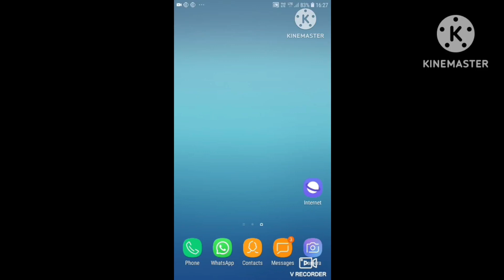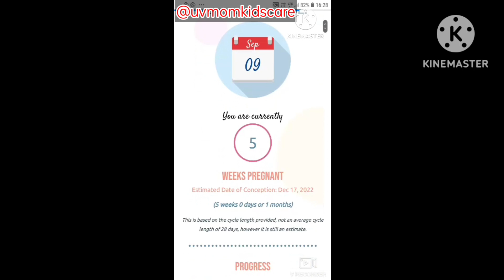Pregnancy calculator by last period. How to calculate pregnancy by calculator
Pregnancy calculate by last period. How to calculate pregnancy by calculator

Pregnancy calculator क्या है।. How to calculate pregnancy calcula.

कैसे पता करें गर्भ में  लड़का है या लड़की।How to know boy and girl in pregnancy. भ्रम या सही

Pregnancy ke pahle mahine mein kya nahin khana chahie.First month of pregnancy food.

Dabur chyawanprash How to use|dabar chaman press khane ke fayde| बच्चों को च्यवनप्राश कब से दें।

बच्चों को रात में होने वाली खाँसी का इंस्टेंट इलाज/How to get instant relief from cough and cold?

10 Important Tips How to take care of babies in winter?सर्दियों में बच्चों की देखभाल कैैसे करे।

How to Clean Private Part of a Baby Boy /लड़कों के  प्राइवेट पार्ट की सफाई कैसे करे।

1-Mamaearth Milky Soft Natural Baby Face Cream
2-Mamaearth Gentle Cleansing Shampoo for Babies
3-Mamaearth Daily Moisturizing Natural Baby Lotion
4-Mamaearth Easy Tummy Roll On for Colic & Gas Relief
5-Mamaearth After Bite Roll On for rashes & Mosquito Bites

Video is for educational purpose only Copyright disclaimer under section 107 of the copyright Act 1976, allowance is made for "fair use" for purpose such as criticism,comment,news reporting,teaching,scholarship and research Fair use is a use permitted by infringing.

your quieries
pregnancy calculator by last period
pregnancy calculate
pregnancy calculate by last period
pregnancy due date calculator
how to calculate due date
pregnancy due date calculation
pregnancy symptoms
signs of pregnancy
pregnancy date calculator
pregnancy calendar
pregnancy signs
pregnancy test
Pregnant
How to calculate pregnancy weeks